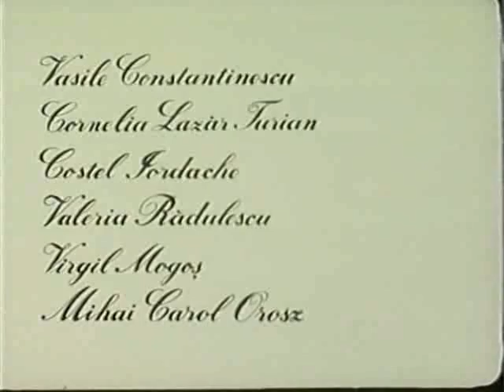Phoenix in Canarul si Viscolul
Phoenix cantand "Canarul" in filmul "Canarul si viscolul" (1969) in regia lui Manole Marcus.

Cele 2 variante inregistrate pentru film difera de cea de pe disc. Cel mai interesant mi s-a parut finalul, cu versurile acelea inedite.

Scenele prezentate aici sunt chiar cele de la inceputul si sfarsitul filmului; tot genericul a fost bagat la sfarsit (alta chestie rara pe acele timpuri).

Inca o parere: din cate vad, baietii sunt imbracati la fel ca pe coperta celui de-al doilea EP al lor (Floarea Stancilor), numai ca Pilu i-a dat haina lui Moni.